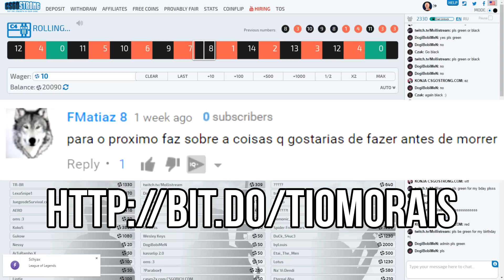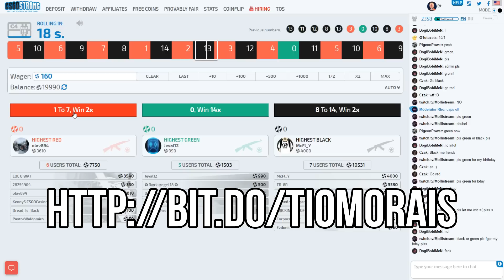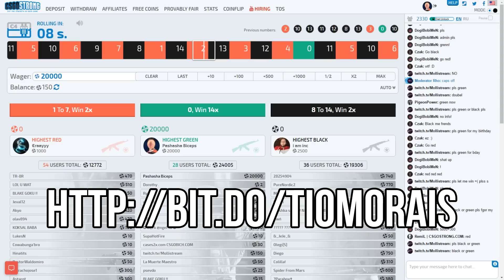Re-Reset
* Shining Pepper * - T-shirts do canal!!!

* TServerHQ * - Servidores de TS3 super baratos!!!

* KontrolFreek * - Melhores acessórios!!!